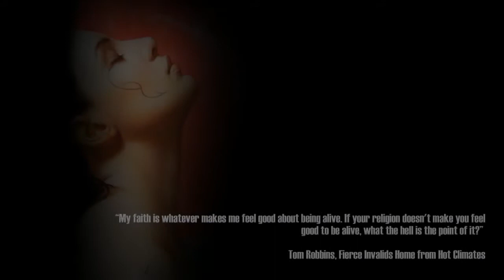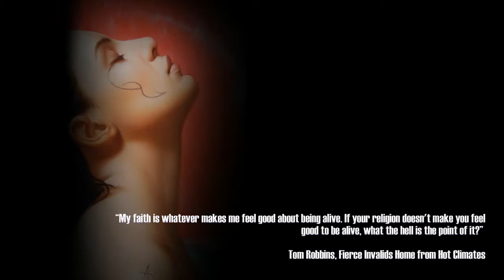ANVERRA Fp 2017 - The ART of Ennio MONTARIELLO...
BALKAN Art FILM & ANVERRA Films 2017 , presents:
The ART of Ennio MONTARIELLO...